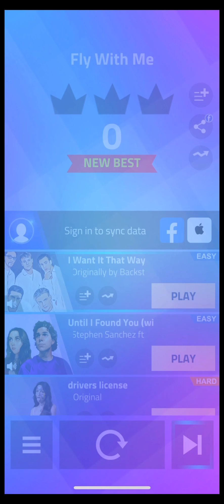Magic Tiles 3 (Fly With Me)